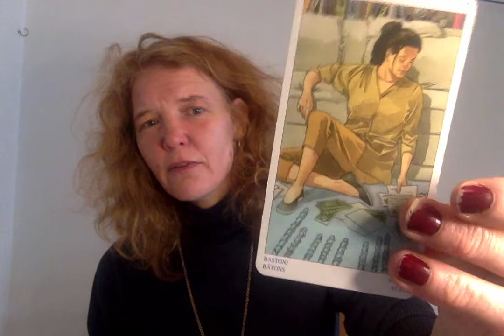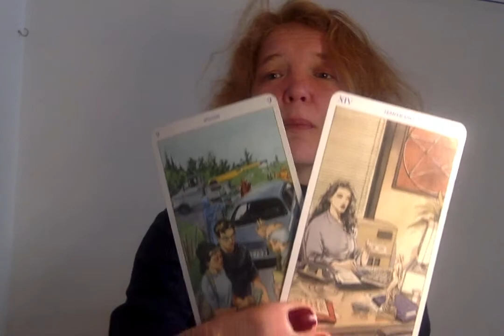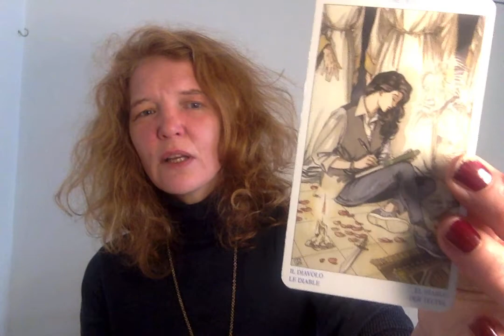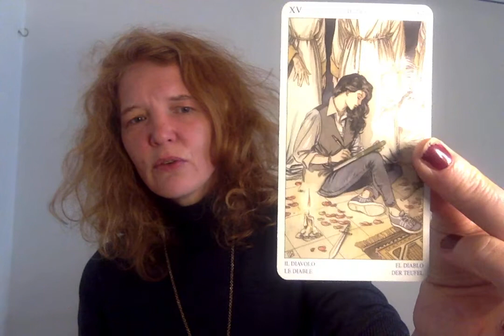tyren foraar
Sol, måne, ascendant, venus og jupiter velkommen.
Jeg drømmer om et stort kollektiv at læse for her på kanalen og er peget i retning af nogle faste online læsninger om mandagen fra nu af. Gør dig synelig i energifeltet og træd mere ind i læsningerne.

Hjerte hjerte

onelove